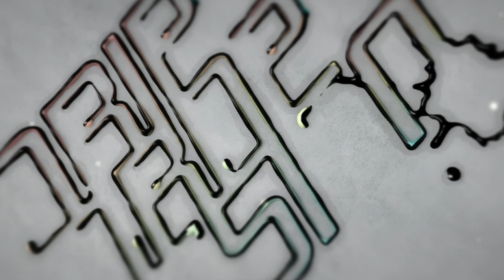Abraham-Hicks - The Call Of Source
Joy Is The Key brings you daily, no ads, Abraham-Hicks rampages and enhances them with music, sound healing, and beautiful images and videos.

Visit the Abraham-Hicks Publications website to find out about Esther Hicks' books, such as Ask & It Is Given, the processes, Abraham-Hicks cruises, and full workshops coming up in 2018 & 2019